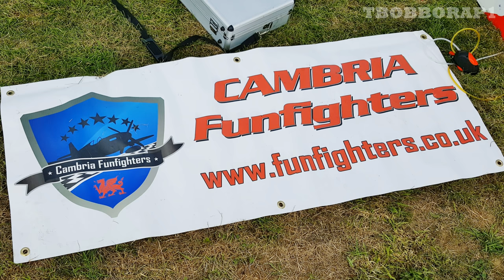CAMBRIA FUNFIGHTERS MAYHEM RC DISPLAY AT SOUTHERN HEADCORN - 2018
AS ALWAYS THESE LADS ARE A HIGHLIGHT TO ANY SHOW THEY ATTEND,
ORGANISED BY DAREN GRAHAM & MARK AUBREY WITH ANDREW ELLISON (SOMETIMES) SHOUTING FLYING INSTRUCTIONS TO THE PILOTS,

THESE GUYS HAVE SOME SERIOUS FUN WITH THESE FAST PACED ADRENELINE MACHINES CLOCKING OVER 100mph ON EACH PASS !

THESE MODELS ARE RELATIVLEY CHEAP AND FAST AND EASY TO BUILD AND ARE ALL BASED ON WW2 FIGHTER AIRCRAFT AND ARE SMALL ENOUGH TO PUT IN YOUR AVERAGE FAMILY CAR IN ONE PIECE (KEEP THE WING ON)

BUT REMEMBER THESE MODELS SHOULD ONLY BE FLOWN AT REGISTERED MODEL FLYING CLUBS AND NOT AT YOUR LOCAL PUBLIC PARK !

IF YOU HIT SOMEONE AT 100mph + THEN YOUR OFF TO PRISON PROBALLY - SO PLEASE FLY YOUR MODELS RESPONSIBLY / SENSIBLY !

CHECK OUT THIS PUBLIC GROUP HERE -

CHECK OUT THEIR WEBSITE HERE - KITS CAN BE PURCHASED HERE -

PLEASE CLICK ON THE LIKE BUTTON & LEAVE A COMMENT FOR US & SUBSCRIBE TO OUR CHANNEL 'TBOBBORAP1' & LIKE US ON FACEBOOK & FOLLOW US ON TWITTER NOW AND KEEP UP TO DATE AND WATCH OUR DAILY UPLOADED HD / 4K QUALITY RC MODELS VIDEOS AND PICTURE UPDATES OF THE MAJOR UK RC SHOWS AND CLUB FLY-INS  AT -

FILMED AT THE HEADCORN SOUTHERN RC MODEL AIRCRAFT SHOW AT HEADCORN AERODROME NEAR HEADCORN IN KENT,
TN27 9HX,
ON 8-9-SEPT-2018,